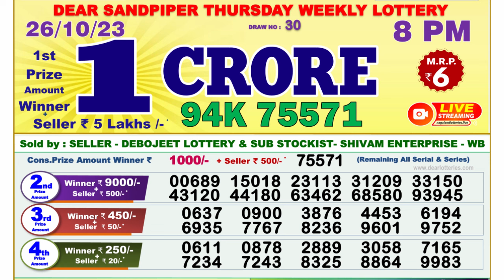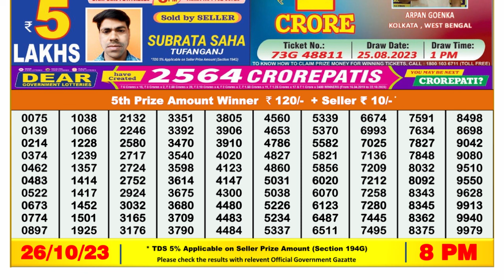🔴Dear Lottery Sambad Live 8pm today 26.10.23 Nagaland State Lottery Result